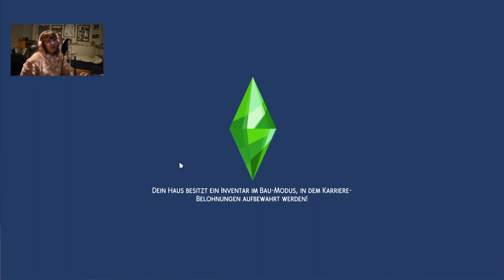Unsere Tochter ist verlobt ❤💍 | Sims 4 100 Baby Challenge #33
Babystand: 30

➡️ Origin-ID: muligurly